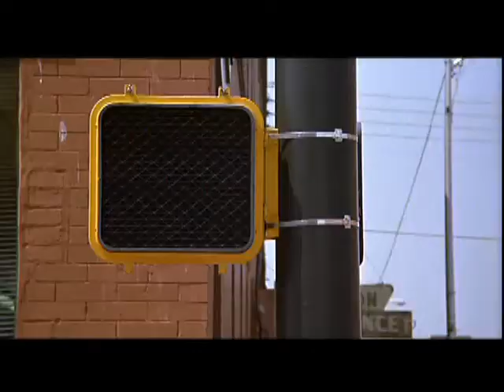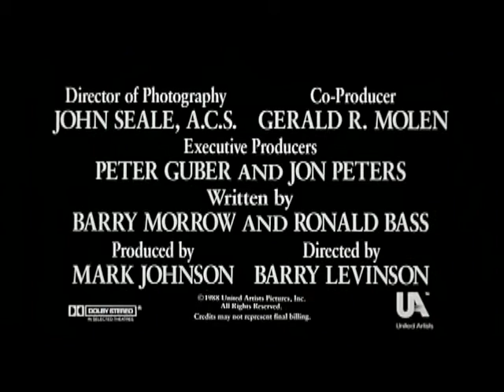Rain Man Trailer